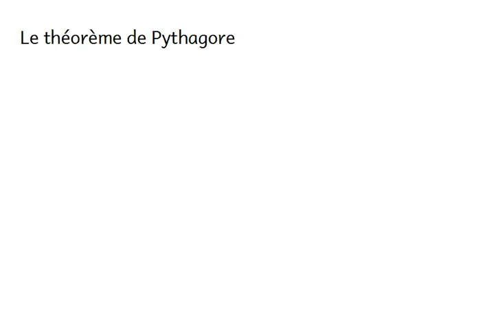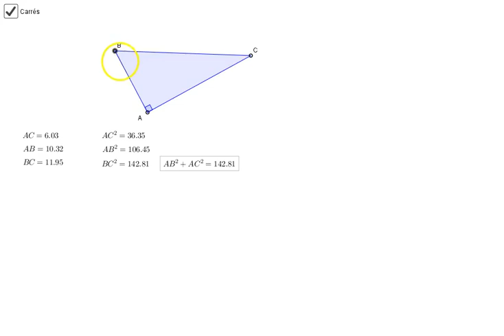Géométrie euclidienne - 3: Pythagore - a: Définitions